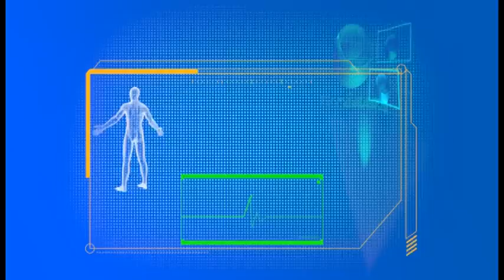MOMENTO SAÚDE : PARALISIA CEREBRAL 13/05/2015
O PROGRAMA MOMENTO SAÚDE DE HOJE (13/05), ESTA NA CASA DA CRIANÇA PARALÍTICA DE CAMPINAS PARA FALAR SOBRE PARALISIA CEREBRAL COM O MÉDICO NEUROLOGISTA E DIRETOR CLÍNICO DA CCP, LUIZ CARLOS COSTA MORISCO E O FISIOTERAPEUTA RODOLFO KÓS, TAMBÉM DA CASA.